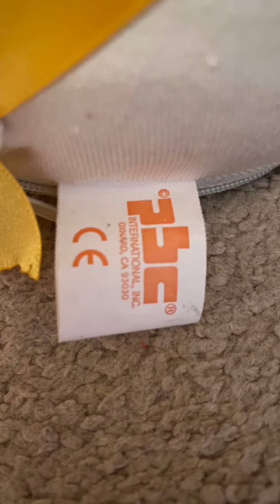PBC International Chantilly Lane Autograph Grad Bear (Before Repairs) (VERY RARE)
Plays “I Got You (I Feel Good)”